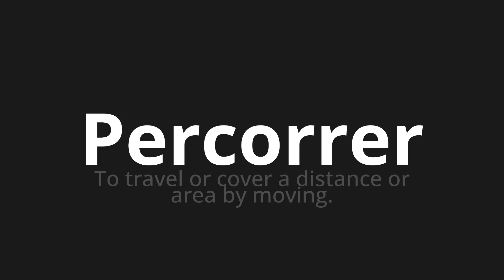How to pronounce Percorrer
Master the Pronunciation of 'Percorrer WHICH MEANS COURSE' - which means : To traive or cover the distance or area by moving. 📝 with @HTPronounce 🎓🗣️ - [Your Guide to Portuguese]

Learn to pronounce 'Percorrer' perfectly in Portuguese with our easy and engaging tutorial by @HTPronounce! 📖📽️ In this comprehensive video, we provide you with native speaker examples 🗣️👂 and phonetic breakdowns 🎵 to ensure you get the pronunciation just right.

How to say Go through in Portuguese